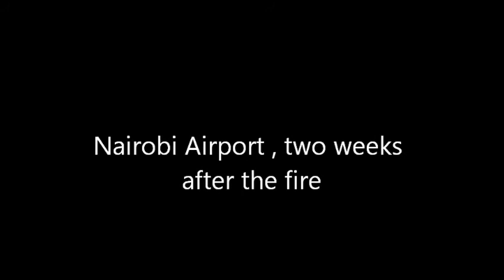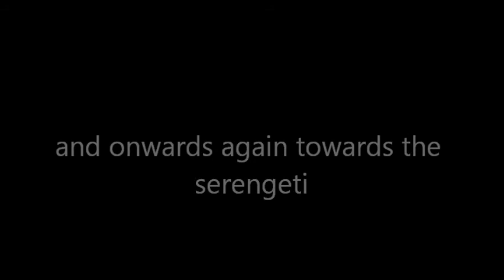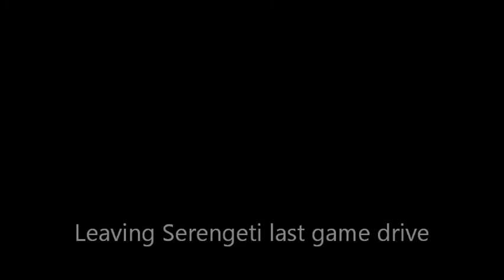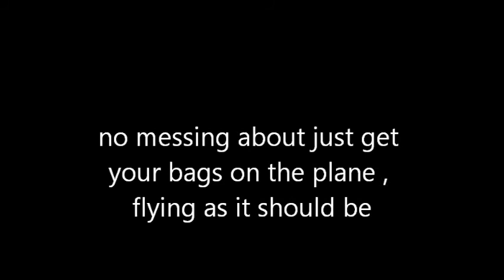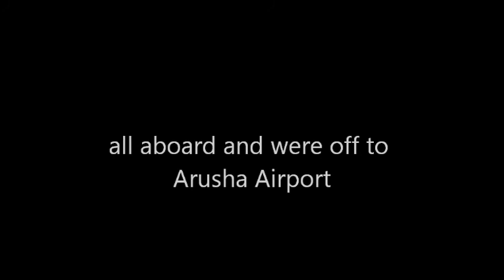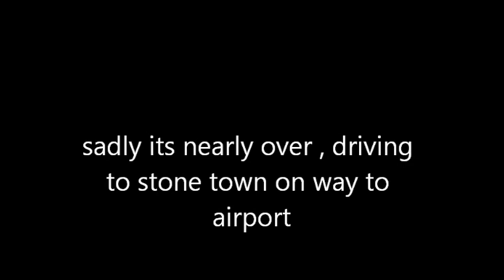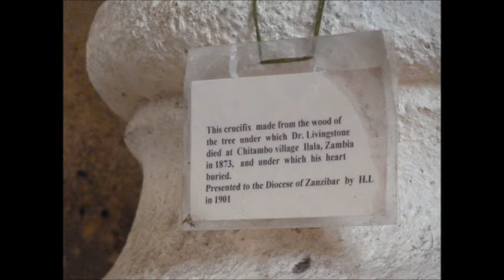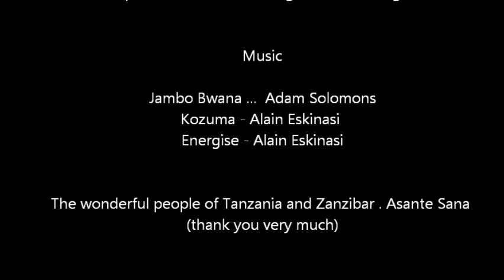Tanzania 2013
Trip of a lifetime Safari to Tanzania and finish in Zanzibar   2013